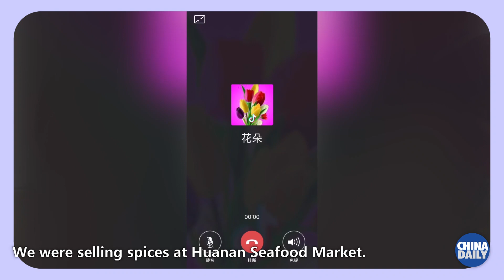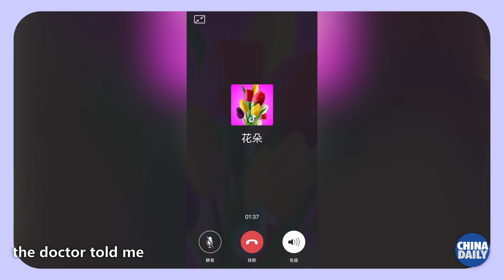Peng talks to three people: the novel coronavirus has turned their lives upside down.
China Daily reporter talks to three people with this in common: the novel coronavirus has turned their lives upside down.